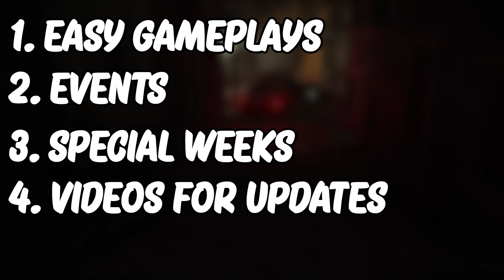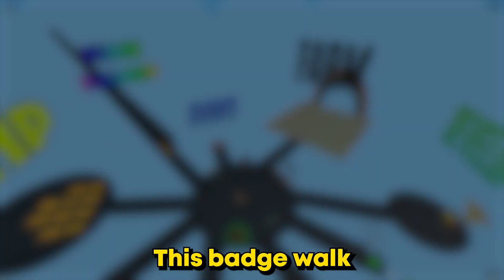The future of the Channel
0:00 Intro
0:11 Backstory
1:05 The Big decision
2:08 Game announcement
2:29 1st Change
2:58 2nd Change
3:42 3rd Change
4:17 Minor Changes
4:41 Outro